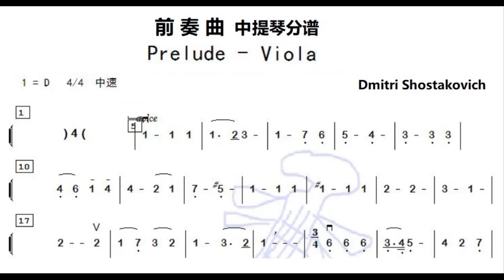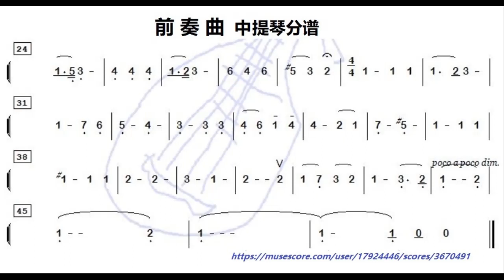前奏曲 中提琴分谱 Prelude（viola part) D调伴奏 - instrumental in D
谢谢光临！